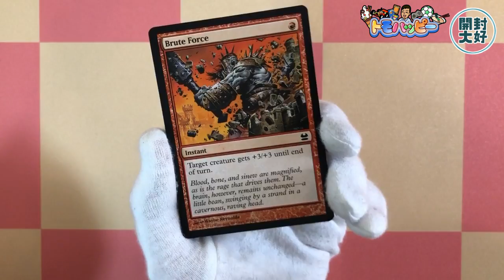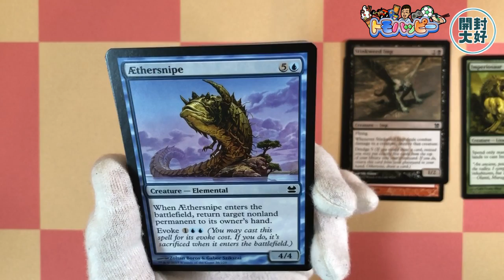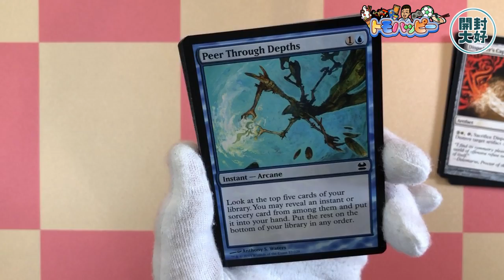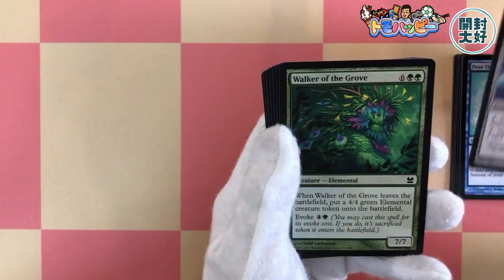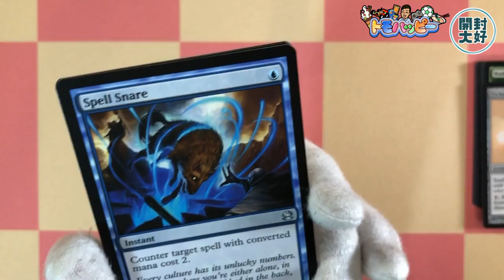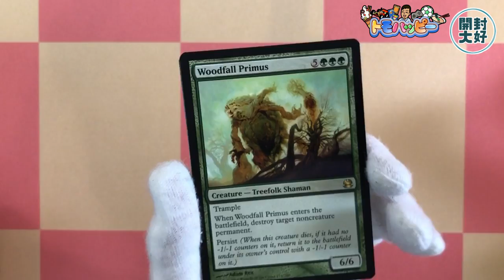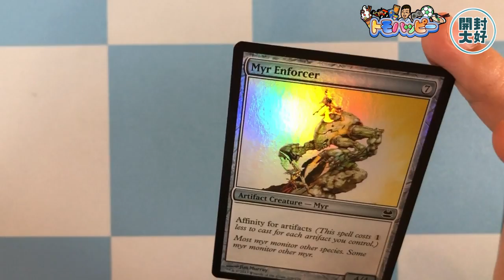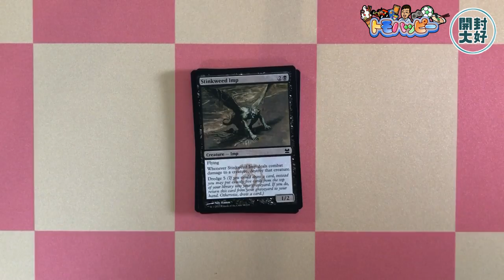【開封大好き】『トモハッピーコラボ動画』思い出の初代モダマス!!【MTG】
これにてトモハッピーさんとの第一回コラボ企画は終了!!(第二回はあるのだろか)